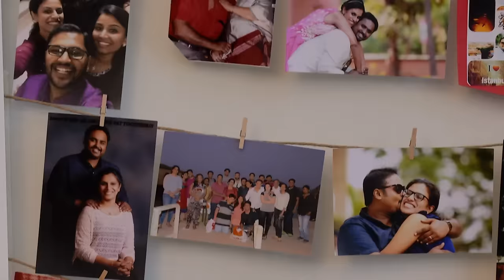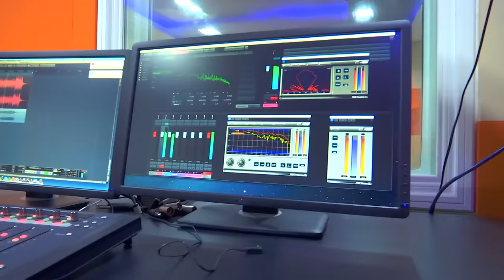Onam Special l Onam Swargarajyathil l Mazhavil Manorama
Onam Swargarajyathil is a chat show with grigary jacob and family. They shares their real life experiences with the audience. Watch the entire episode.